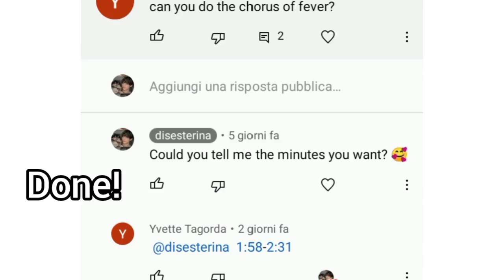ENHYPEN's Fever Chorus Loop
requested loop of the chorus in Fever by ENHYPEN